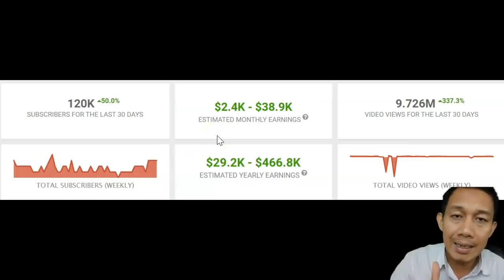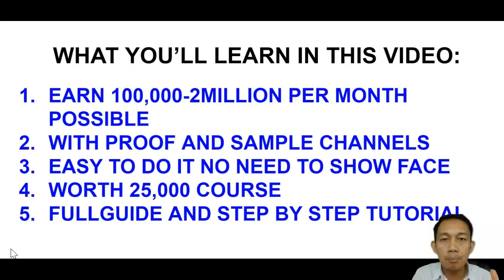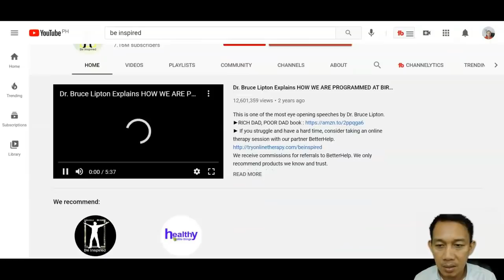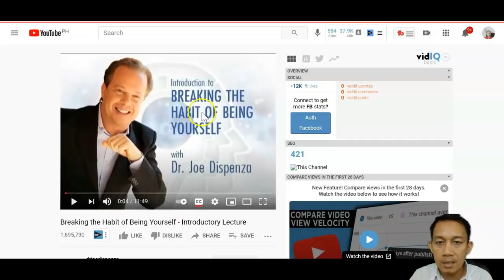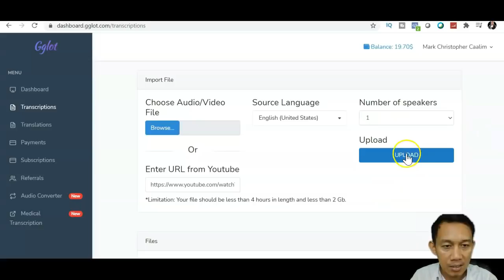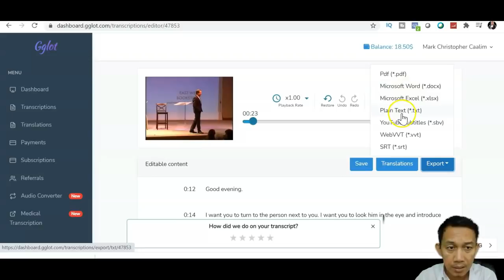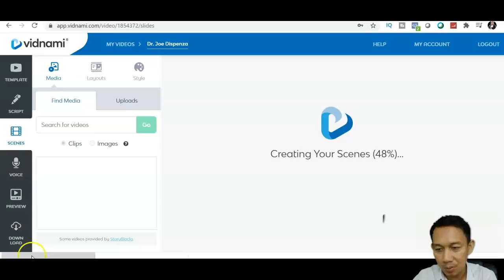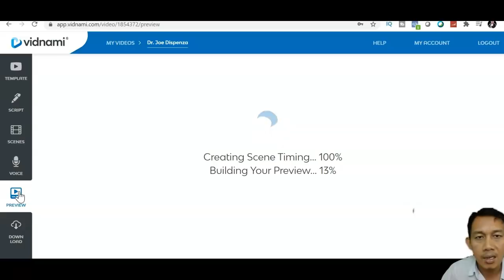Earn P100,000 Per Month Sa YouTube Kahit Walang Video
EARN MONEY SA YOUTUBE WITHOUT MAKING VIDEOS

make money on youtube without making videos 2020,
make money on youtube without making videos easy method,
make money on youtube without making videos (new method 2020),
make money on youtube without making videos step by step,
make money on youtube without making videos hindi,
make money on youtube without making videos 2020 edition,
make money on youtube without making videos reddit,
make money on youtube without making videos 2020 edition freecoursesite,
make money youtube without making videos,
how to make money on youtube without making videos bangla 2020,
how to make money on youtube without making videos big mark,
how to make money on youtube without making videos for beginners,
make money on youtube without making videos course,
how to make money on youtube without making videos creative commons,
how to make money on youtube without making videos (niche channels),
how to make money on youtube without making videos (drama channels),
can you make money on youtube without making videos